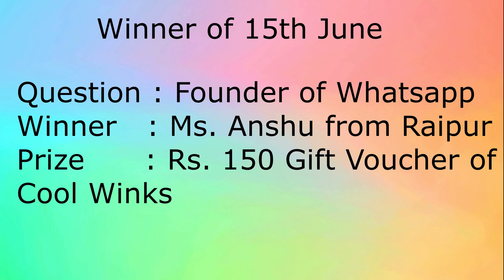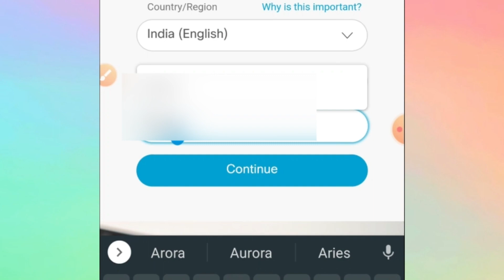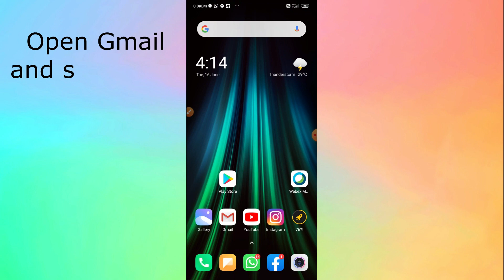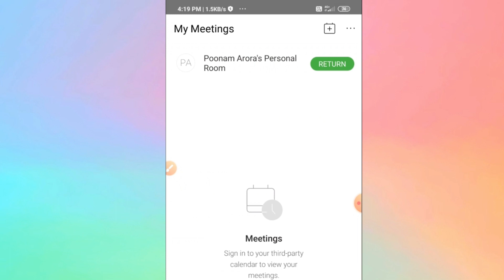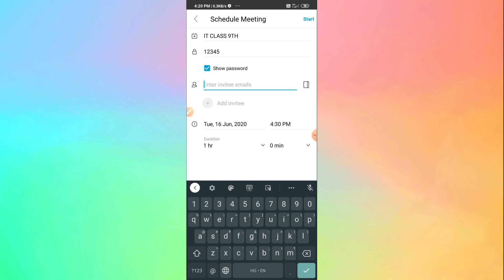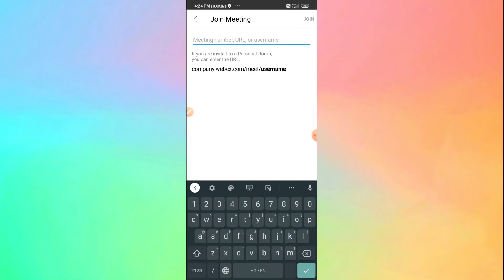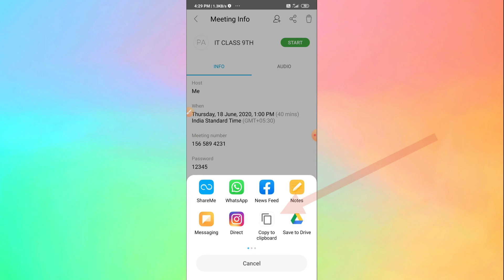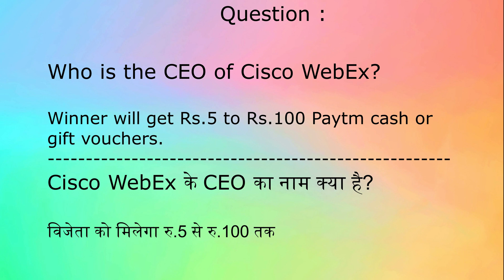Cisco webex | How to use Cisco Webex Meeting app | Cisco Webex Meeting tutorial | हिंदी में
In this video we have shown how to use cisco webex app, start a meeting, schedule a meeting and join other's meeting too. After that we have explained how to share meeting link in cgschoo.in website especially for school teachers who are taking online classes.

in the beginnin we have announce winner names and at the end of the video there is a question for our viewers.

how to use cisco webex meeting,cisco webex meeting app kaise use kare,cisco webex meeting app,how to use cisco webex meeting app in hindi